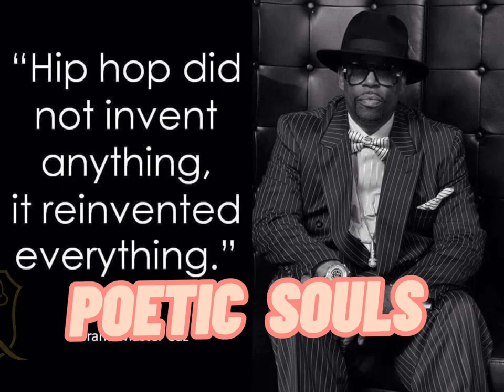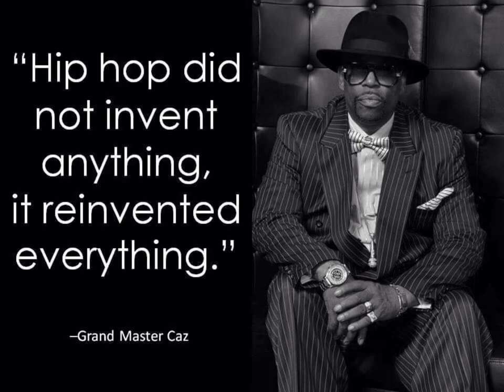POETIC SOULS; Courtesy of Royal George productions.Full Length.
POETIC Souls; explores the origins of the Hiphop Culture. The political historical  Significance of the American Born Art form. Stemming from the South Bronx New York. Hiphop has been permeating all over the world. Listen to how much it has affected and benefited the WORLD. Rappers are the New Rock Stars for awhile now. Courtesy of Royal George productions. Conceptualized and Narrated by Gary Harrison.